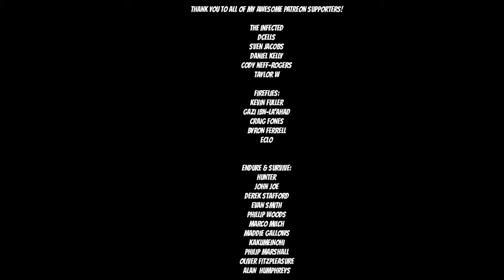HORIZON FORBIDDEN WEST BURNING SHORES GAMEPLAY - HEAVEN AND EARTH - PART 5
Aloy's story continues in Horizon Forbidden West Burning Shores DLC.

South of the Tenakth Clan Lands, a millennia of volcanic eruptions and violent seismic activity has carved the ruins of Los Angeles into a treacherous archipelago.
Experience the next chapter of Horizon Forbidden West™, as Aloy pursues a sinister new threat to the planet, hidden among these dangerous, untamed wilds.

The Burning Shores contains additional content for Horizon Forbidden West™, including new storylines, characters, and experiences in a stunning yet hazardous new area.

- Travel beyond the Forbidden West as Aloy’s story continues.
- Encounter new machines and a compelling new story.

To enter the Burning Shores, you must complete the main quest (up to and including Singularity) in the PS5 version of Horizon Forbidden West – following the main quest, the player will receive a call over Aloy’s Focus, beginning the DLC.

I love video games, especially story driven and horror games, so that's what most of my let's plays are about.I have a monthly series where I talk about all current video gaming news. Also, I love creating video game makeup cosplays! You will also find some video game reaction videos here as well!

Artist: DEgITx
Song: Grim Reaper (feat. Matty M.)
DEgITx
Matty M.